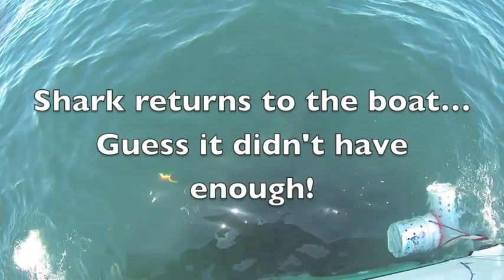SHARK ON! Blue Shark Fishin' GoPro Hero 3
Blue Shark On off of the Reel Dreams a 47 Buddy Davis